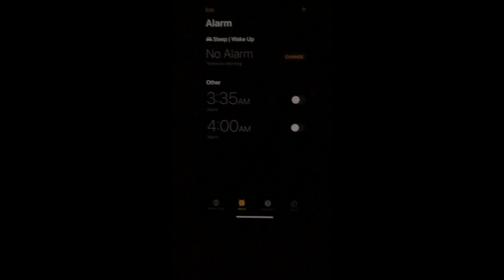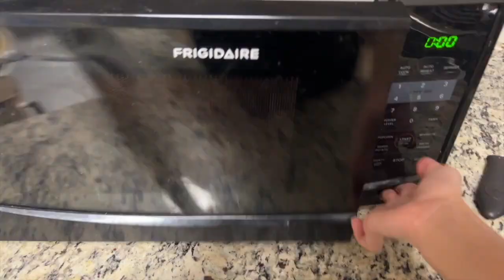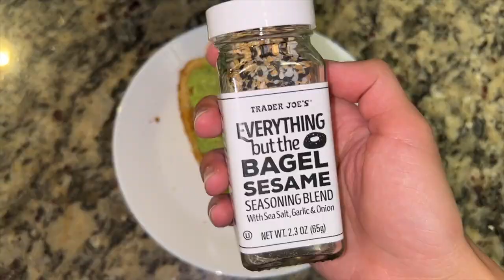PRODUCTIVE DAY IN MY LIFE AS A COLLEGE STUDENT | 4 AM TO 12 AM DAILY ROUTINE | waking up at 4 am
In this video, I show you a realistic productive day in my life as a college student. This includes my 4 am daily routine/ morning routine! Waking up at 4 am for school doesn't mean that you need to sacrifice your sleep! Going to bed early and waking up early helps me be more productive, and it also makes me feel like I have more time to do whatever I want. Waking up early when no one else is up is also a nice feeling :)
However, you do not need to wake up early to be productive! If your brain works better at night, or if you struggle to wake up early, don't beat yourself up for it. That is just how your body functions, so don't feel bad about doing what is best for you. You can still be extremely productive going to bed at 2 am and waking up at 10 am.
Also, having a productive day in college is definitely quite different from having a productive day in high school. Make sure you adjust your schedule to whatever fits best in your own life, and do not compare your schedule to others in different situations! Also, remember to have some fun and prioritize your health! *Happy productivity*

video suggestions // leave them in the comments!